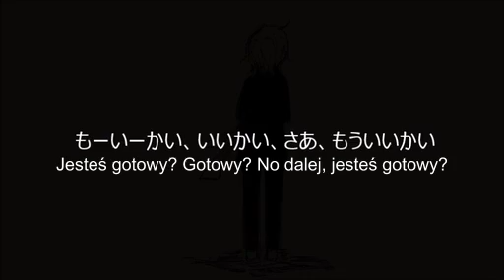【Inumaru Shibaigoya ft. Hatsune Miku】Psychical Hider【polskie napisy】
Moja wena mnie nie lubi... Od dwóch miesięcy próbuję skończyć napisy do jednej piosenki i nie mogę... A teraz wzięło mnie na  Inumaru, więc będę tłumaczyć trochę rzeczy od nich i znowu nie wezmę się za tamtą piosenkę...

Nie przerażajcie się tą jakością, taka była oryginalna, no ale wyjątkowo wszystko ładnie widać. (Niby w necie jest HD, ale to po prostu to wideo wyeksportowane do 720p. Czasem też tak robię, żeby napisy były widoczne, no ale tutaj nie było sensu).